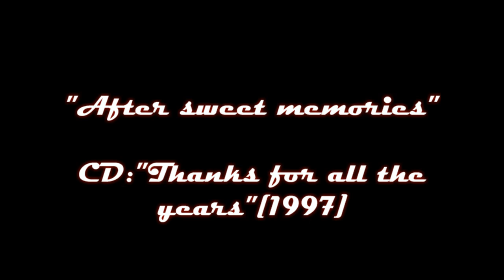Jack Jersey - After sweet memories (LP After Sweet Memories)[1976].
Jack (Willem) de Nijs, artist name Jack Jersey (18 July 1941 — 26 May 1997), was a Dutch singer, composer, arranger, lyricist and Record producer of light music (popular music) who worked for national and international artists. He had his own production company, J.R. (Jeetzi-Rah) which means "Creation" / "Creational world" in Hebrew. He discovered artists such as André Moss, Nick MacKenzie and Frank & Mirella. During his life, Jack de Nijs and the artists he represented were good for selling more than twenty million records.
His first English single "I'm Calling" (1973) was declared Alarm Disc at Radio Veronica and became his first major hit in the Netherlands and Belgium. Hits that followed were :"In The Still Of The Night", "Papa Was A Poor Man" and "Blue Brown Eyed Lady". His biggest hit was "Sri-Lanka ... My Shangri-La" that charted in the Netherlands, Belgium, Germany, Switzerland and Austria.
In 1973 he was member of the group Brabants Bont, with artists like Yvonne de Nijs, Leo den Hop, Jan Boezeroen en Wil de Bras. In 1974 his album In The Still Of The Night peaked at #3 in the album top of Radio Hilversum 3.